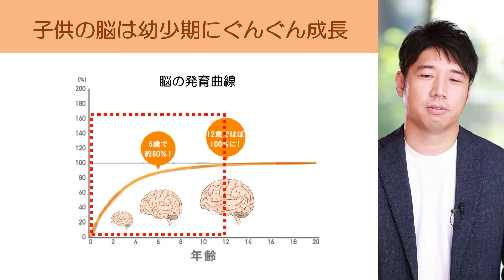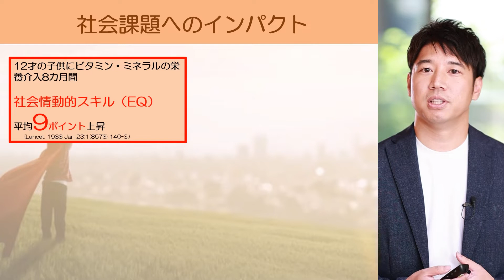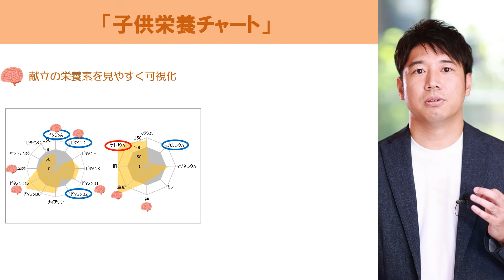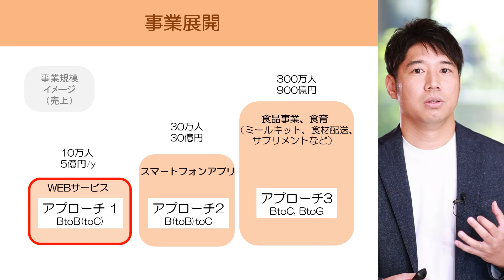(English-dubbed) [3/9] Hideaki Sato, Ajinomoto | Cohort 6 Final Showcase